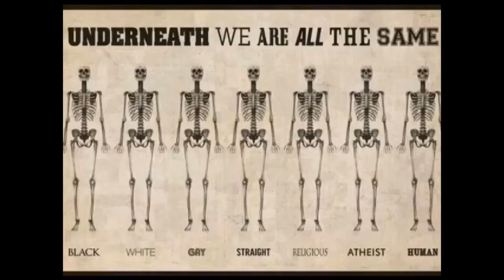Beautiful Destruction - In The States